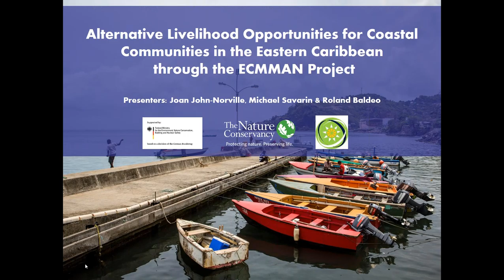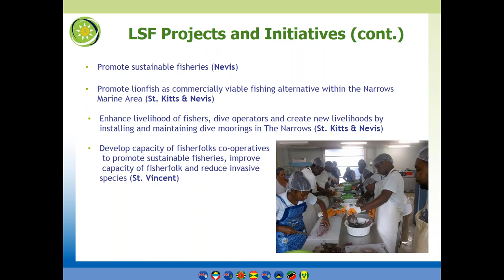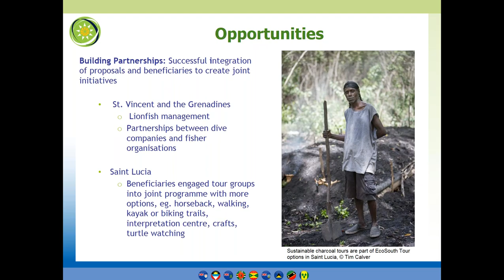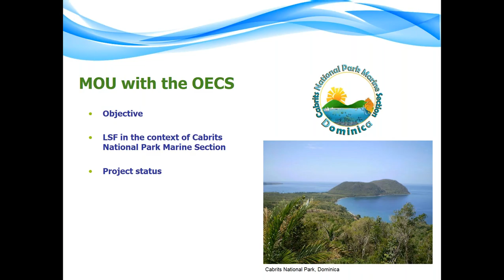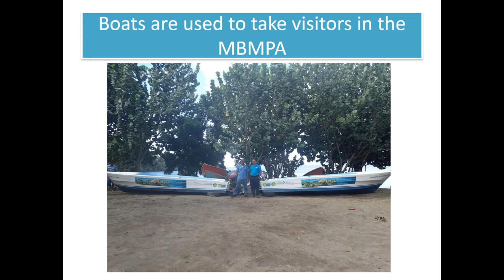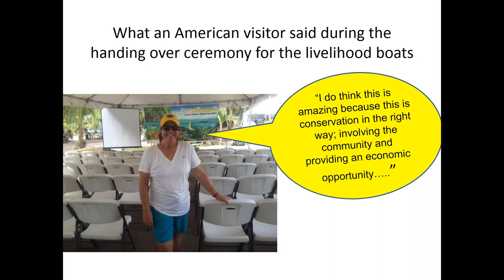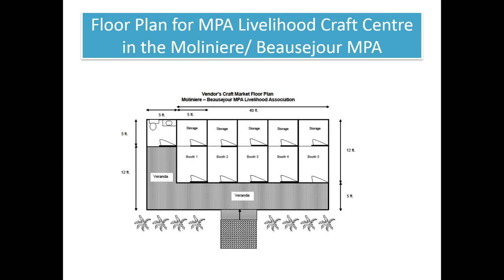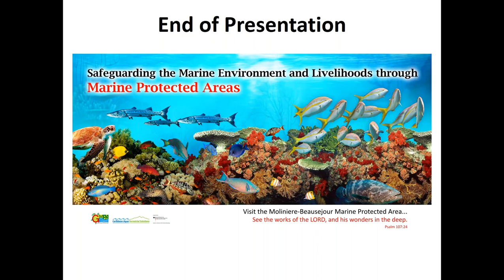Alternative Livelihood Opportunities for Coastal Communities in the Eastern Caribbean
This webinar originally aired on 23 June 2016.

To relieve fishing pressure and provide supplementary income to coastal communities surrounding MPAs, the Eastern Caribbean Marine Managed Areas Network (ECMMAN) is implementing sustainable, alternative livelihood projects on six islands. Supported by the Organization of Eastern Caribbean States (OECS), small livelihood grants were made available to qualified applicants selected by a regional committee. Projects range from eco-tourism cooperatives, agriculture projects, mooring sites, and training a network of fishers and vendors to catch and market invasive lionfish. The projects have effectively equipped displaced fishers and community members with the skills and investment needed to launch micro-enterprises. In this webinar we will hear about the Livelihood Support Fund concept and implementation, as well as from the facilitators of two national projects.

This webinar was presented by Joan John-Norville (Programme Officer, Social and Sustainable Development Division, Organisation of Eastern Caribbean States), Michael Savarin (President, Tantan Village Development Corporation in Dominica; and Project Manager, CaMPAM-ECMMAN project), Roland Baldeo (Marine Protected Area National Coordinator, Grenada), and Lucienne Cross (TNC).